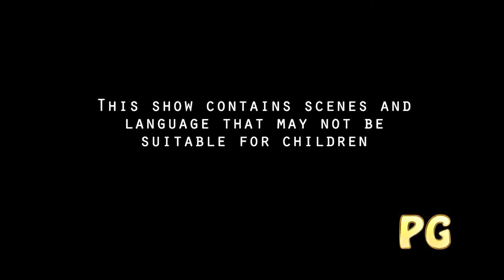Pokemon Sword Part 12 - Fairy Gym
Time to challenge the Ballonlea Gym.

Synopsis

"Pokémon Sword" for the Nintendo Switch is an exciting entry in the long-running Pokémon series, set in the all-new Galar region. Inspired by the landscapes of the United Kingdom, Galar is filled with diverse environments, from bustling cities to expansive wild areas where players can encounter and catch Pokémon in their natural habitats. The game follows the journey of a young Pokémon Trainer striving to become the Champion of the Galar region by defeating Gym Leaders, battling powerful rivals, and thwarting the plans of the nefarious Team Yell.

As you explore Galar, you'll encounter a mixture of new and returning Pokémon species. Some Galarian forms are unique to this region, offering new takes on familiar Pokémon. "Pokémon Sword" introduces Dynamaxing, a feature that allows Pokémon to grow to gigantic sizes during battles, adding an epic dimension to Gym Leader confrontations and special Raid Battles, which can be tackled with friends or AI companions. Along with Dynamaxing, the game also introduces Gigantamaxing, a rare form that not only increases a Pokémon's size but also changes its appearance and grants it special moves.

The story of "Pokémon Sword" is driven by an engaging narrative that introduces a variety of characters, including rivals Hop and Marnie, Gym Leaders such as the stoic Bea, and the mysterious Chairman Rose, whose motives drive much of the game's climax. As the player strives to become Champion, they will also uncover the mysteries surrounding the Legendary Pokémon Zacian, which plays a pivotal role in the game's lore.

Key Features:
Explore the vast and varied Galar region, inspired by British landscapes and cities.

Catch, train, and battle over 400 Pokémon, including new species and Galarian forms.

Engage in epic Dynamax and Gigantamax battles, transforming your Pokémon into colossal forms.

Experience the Wild Area, a massive open space where Pokémon roam freely and players can battle or catch them in real-time.

Team up with friends or AI companions in Max Raid Battles, where players can face off against powerful Dynamax Pokémon.

Uncover the mysteries of Zacian, the Legendary Pokémon that is central to the story of "Pokémon Sword".

Challenge the Galar region's diverse Gym Leaders and aim to become the Pokémon Champion.

With its blend of classic Pokémon mechanics and innovative new features, "Pokémon Sword" offers both long-time fans and newcomers an exciting and immersive adventure in the world of Pokémon.